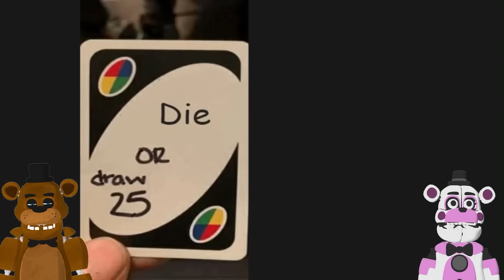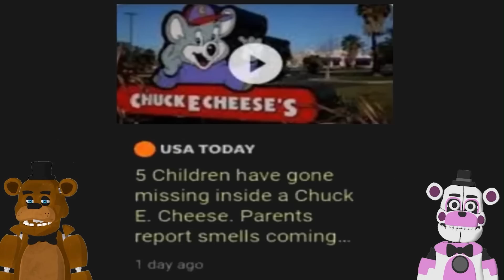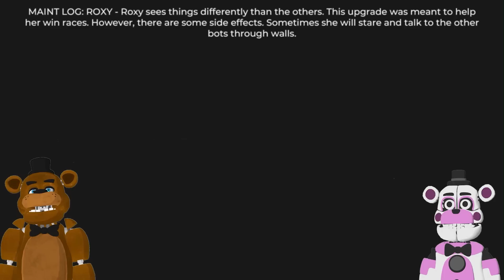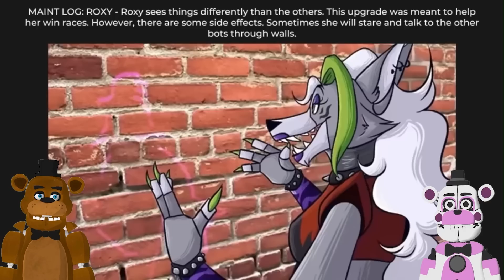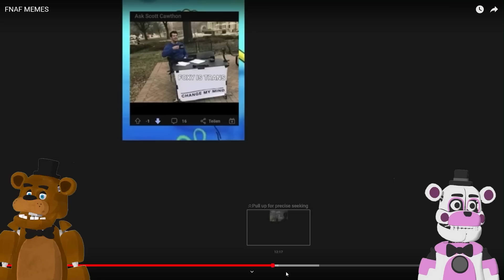FNAF MEMES That Will MAKE YOU LAUGH with Freddy